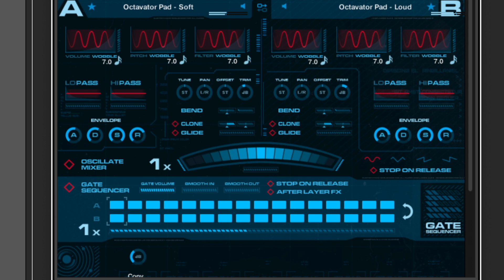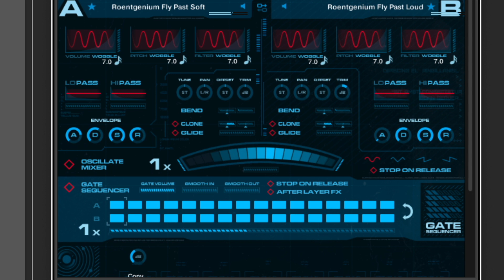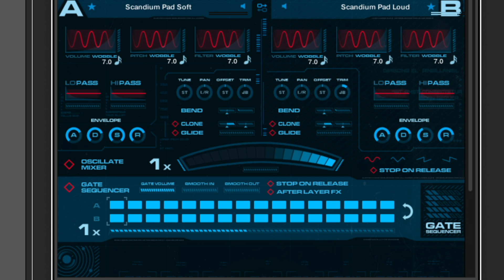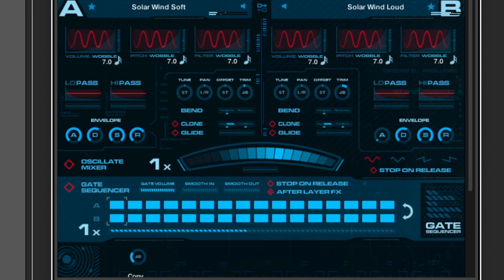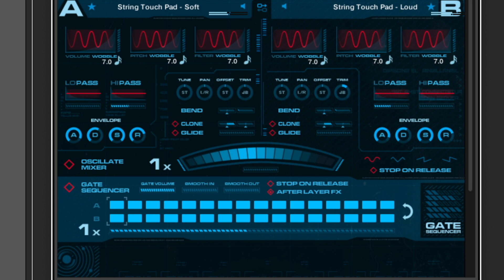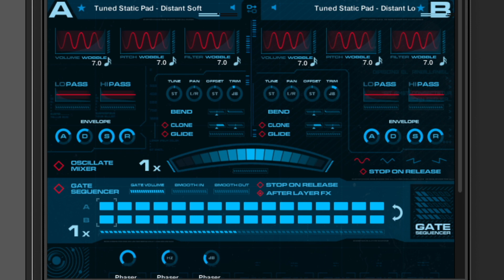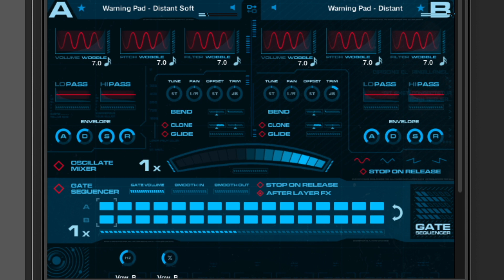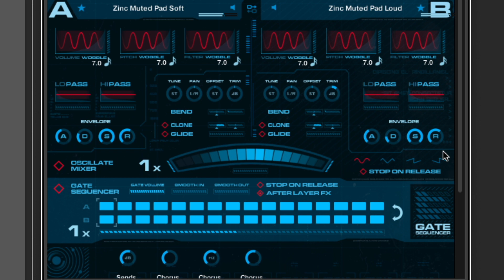eDNA Earth by Spitfire Audio | Sounds Only | Demo of all the Patches | Sound Swamp // Pad Simple 2